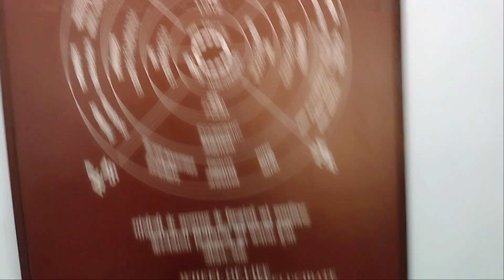Sabarmati Ashram | Gandhi ji Ashram | sabarmati riverfront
Sabarmati Ashram | Gandhi Ashram | sabarmati riverfront | Gandhi ji ka Ashram